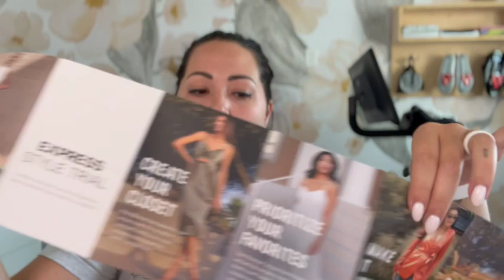Express Style Trial - Renting Clothes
Hey Friends! Thanks for stopping by for another video. I was influenced by an ad on Instagram to try Express Style Trial - Have any of you tried this service? What were your thoughts? I honestly wasn't a huge fan, but would love to know what you all think!